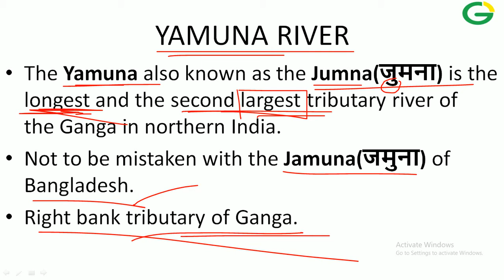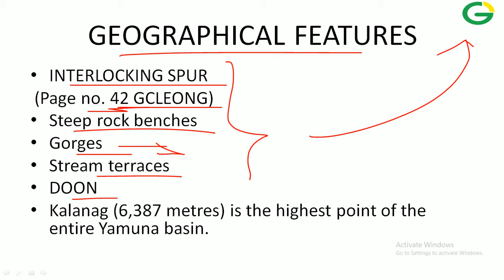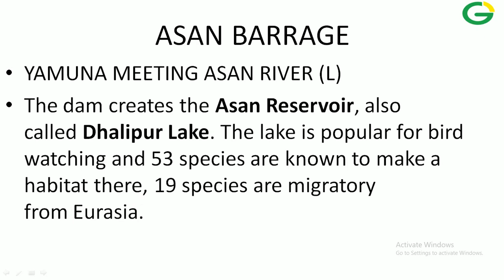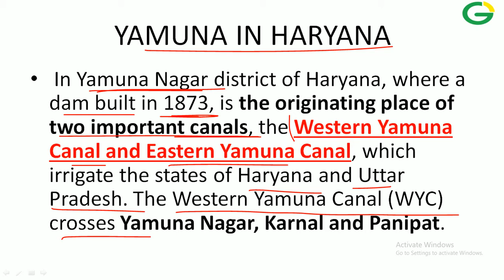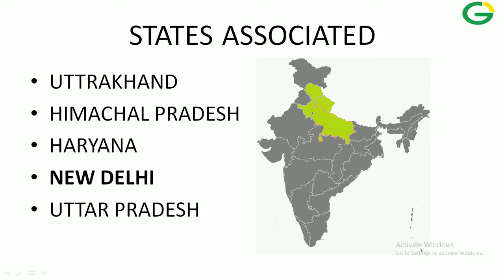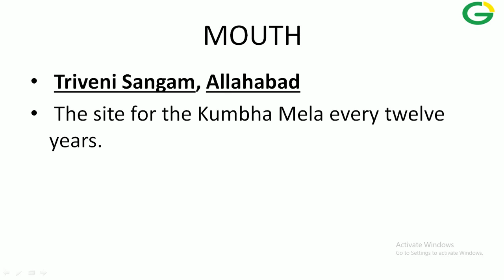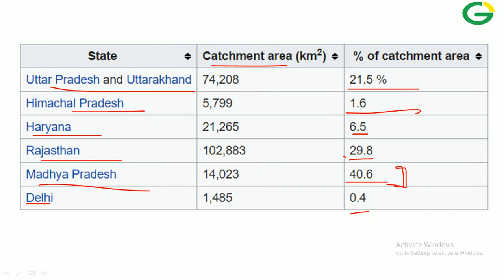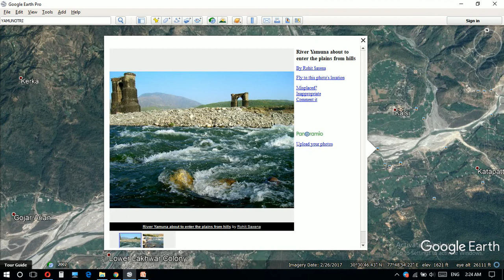{हिंदी}YAMUNA RIVER IPART-3 GANGA RIVER SYSTEM I UPSC/SSC-CGL/State PSC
MAIN RIVER-YAMUNA RIVER
WE WILL COVER EVERY ASPECT OF RIVER YAMUNA INCLUDING ITS ORIGIN, DAMS, EASTERN AND WESTERN YAMUNA CANAL, BIRD SANCTURIES, ALLAHABAD CONFLUENCE
GEOGRAPHICAL FEATURES- INTERLOCKING SPUR, GORGE, TERRACE

Crash this topic within 30 minutes.
The video covers from Plinth to Paramount